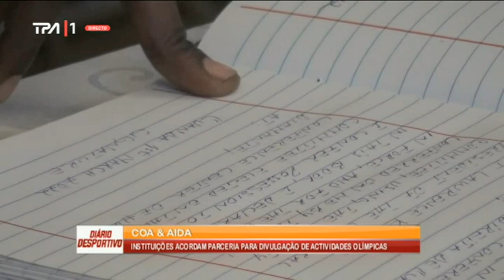Diário desportivo 22.09.2022